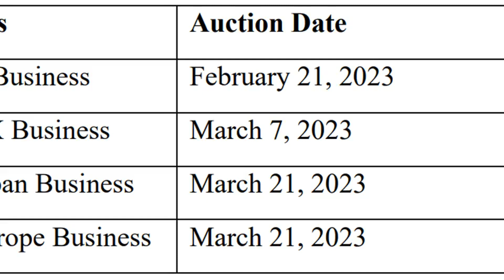FTX wants permission to sell FTX Japan and FTX Europe as well as LedgerX